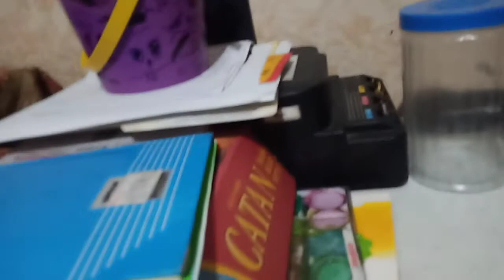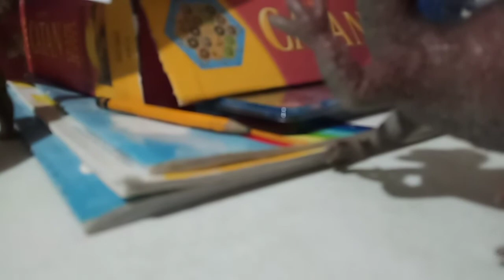GILLA KING OF THE KAIJUS PART ONE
The kaiju known as gilla tittanus the king has arrived from tokyo.